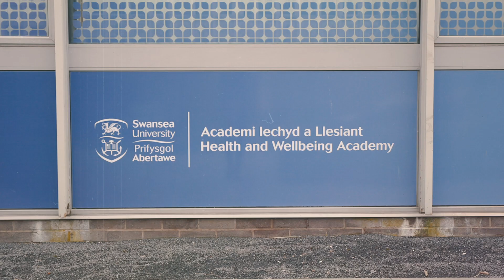Study Osteopathy at Swansea University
This advanced four-year initial degree in Osteopathy will give you the knowledge, skills, and experience you need to become a registered osteopath, qualified to diagnose and treat a wide range of health issues through manual therapy, tailored exercises, rehabilitation, and advice.

You will gain a thorough understanding of anatomy, physiology, pathology and the psychology of pain, together with excellent clinical examination techniques, combining in-depth academic work with extensive practical clinical skills.